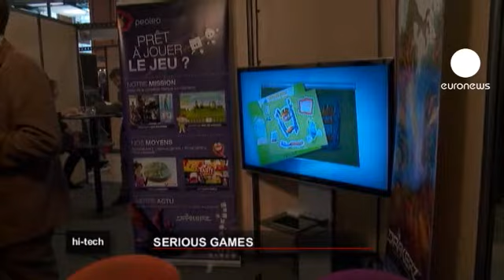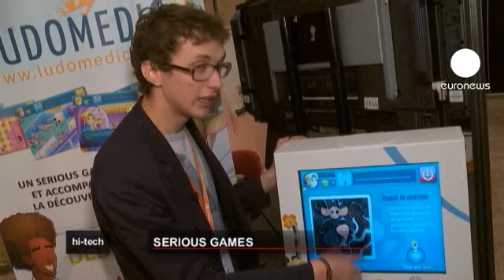euronews hi-tech - Video giochi molto seri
Con la fiera "Serious Game" di Lione, Francia, sono stati presentati tutti quei video giochi che non hanno come scopo il divertimento ma l' utilità di vario genere.